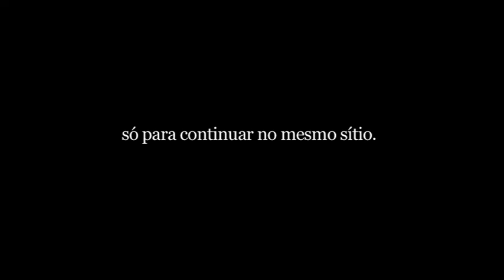A ARCA DO ÉDEN trailer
A Arca do Éden é uma viagem através do mundo dramático, caótico e precário da preservação e da memória. Uma viagem entre o perigo e a poesia, pelo gelo e os trópicos, com os que descobrem e os que preservam, a reflectir no que perdemos e salvamos.

A Arca do Éden / Eden's Ark. Portugal/Brasil/Itália 2011. HD, 80'.
Realização, argumento e montagem: Marcelo Felix
Voz e Direcção de produção: Isabel Machado
Imagem: Miguel Amaral, Christine Reeh, Isabel Machado
Som: Ricardo Sequeira
Produção: CRIM Produções
Co-produção: Refinaria Filmes / Kiné

Melhor Filme Sobre Arte - Festival Temps d'Images, Lisboa 2011
Melhor Filme - Move Cine Arte, Monte Verde, Brasil 2012
Selecção Oficial - Festival Internacional de Cinema DocLisboa, 2011
Selecção Oficial - Festival Internacional de Documentário de Jihlava, 2011
Selecção Oficial - Festival Internacional de Cinema de Roterdão, 2012
Selecção Oficial - Prix L'Age d'Or - Cinédécouvertes, Bruxelas, 2012
Selecção Oficial - Festival du Nouveau Cinéma, Montreal, 2012